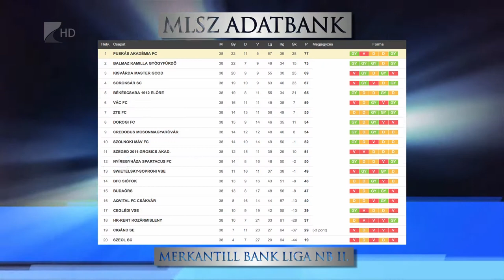Tizenkettedik a Szpari - Kölcsey Tv